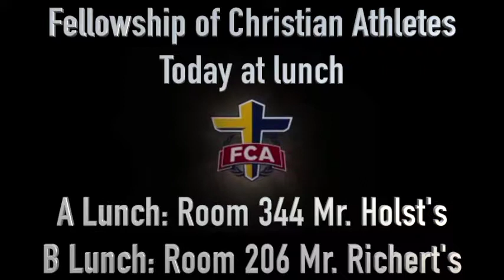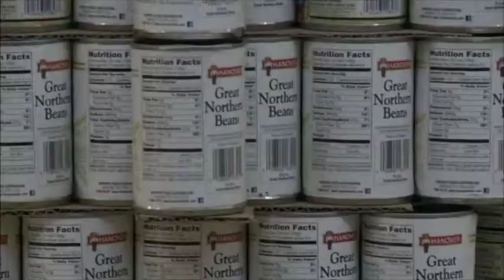November 30th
Camel TV for the 30th of November 2017